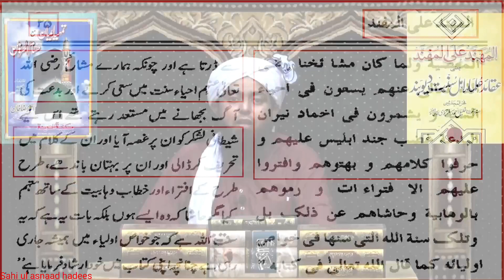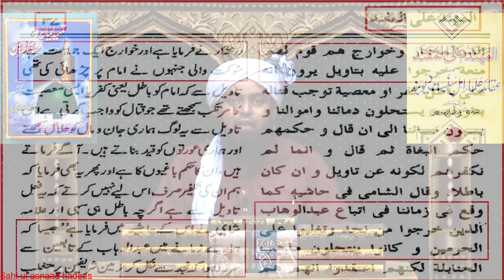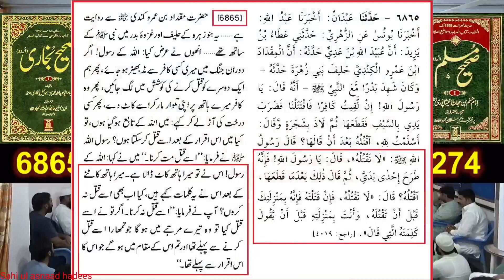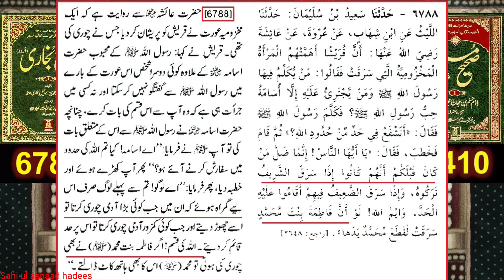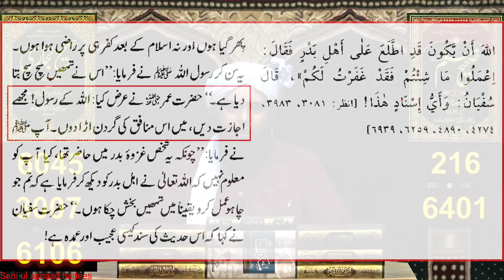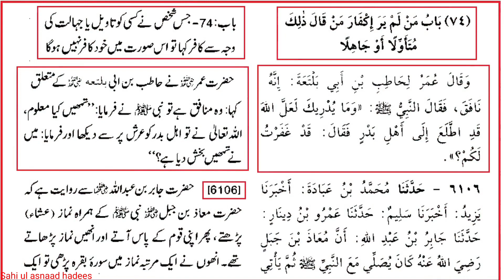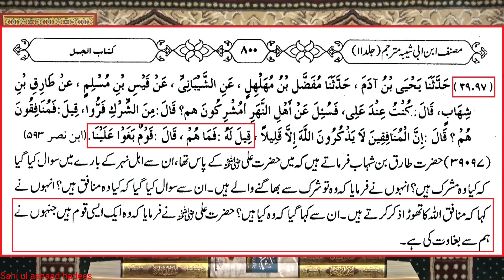SUNNI FIRKO KA EK DUSRE PAR KUFR KE FATWE LAGANA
BY ENGINEER MUHAMMAD ALI MIRZA KE KHILAAF TREND CHALANA quran sunnat e rasool Muslim unity education videos shorts clip motivational videos bukhari muslim abu Dawood tirmizi sunann nisai ibne maza mishkat ul masabih Ilmi majlis@Sahi ul asnaad hadees ,نِ الْقَاسِمِ بْنِ مُحَمَّدٍ ، عَنْ عَائِشَةَ رَضِيَ اللَّهُ عَنْهَا ، قَالَتْ : قَالَ رَسُولُ اللَّهِ صَلَّى اللَّهُ عَلَيْهِ وَسَلَّمَ :    مَنْ أَحْدَثَ فِي أَمْرِنَا هَذَا مَا لَيْسَ فِيهِ فَهُوَ رَدٌّ    . رَوَاهُ عَبْدُ اللَّهِ بْنُ جَعْفَرٍ الْمَخْرَمِيُّ ، وَعَبْدُ الْوَاحِدِ بْنُ أَبِي عَوْنٍ ، عَنْ سَعْدِ بْنِ إِبْرَاهِيمَ .

 رسول اللہ صلی اللہ علیہ وسلم نے فرمایا ”جس نے ہمارے دین میں از خود کوئی ایسی چیز نکالی جو اس میں نہیں تھی تو وہ رد ہے۔ اس کی روایت عبداللہ بن جعفر مخرمی اور عبدالواحد بن ابی عون نے سعد بن ابراہیم سے کی ہے۔